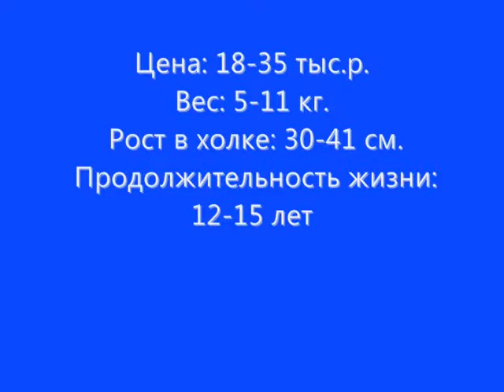Все породы собак.Биглие ( Бигль + Кинг Чарльз спаниель) (Beaglier)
Все породы собак. ( Бигль + Кинг Чарльз спаниель) (Beaglier)
Биглие был выведен в Англии путем скрещиваний двух пород: Бигля и Кавалер-кинг-чарлз-спаниеля. Эта собака принадлежит, к, так называемым дизайнерским, породам и особенную популярность приобрела в Австралии.
Биглие, это собака небольшого или среднего размера, которая сохраняет все несомненные достоинства гончей собаки и ее острый нюх. Собаки этой породы продолжают оставаться заядлыми охотниками. Биглие - это живая и спортивная собака с огромными и невероятно выразительными глазами.
Биглие - это игривая, добродушная, нежная и крайне любопытная собака. Он привязчив, спокоен и очень общителен. Если его оставить в одиночестве на длительное время. Биглие может затосковать. У него складываются прекрасные товарищеские отношения со старшими детьми в семье. Собаки этой породы быстро находят общий язык с другими собаками, однако их не рекомендуется брать в дом, где есть другие животные, кроме собак. Из Биглие получаются замечательные сторожа, поскольку они будут лаять до тех пор, пока вы не услышите, что к вам пришли посетители или же, если их встревожат какие-то необычные звуки.
Биглие может оказаться довольно упрямым. Рекомендуется провести раннюю социализацию и обучение повиновению. Не рекомендуется применять к Биглие грубые или деспотичные методы. Обучение должно проводиться на основе твердости, справедливости, терпения и последовательности.
Биглие вполне может содержаться в городской квартире, при условии, что вы будете достаточно с ним заниматься и давать необходимую нагрузку. Это очень энергичная собака, которая нуждается в безопасном пространстве, где б она могла вволю побегать в свое удовольствие. Биглие получает настоящее удовольствие от прогулок с хозяином на поводке, а также от всех совместных семейных мероприятий. Поскольку у Биглие очень силен охотничий инстинкт, никогда не отпускайте его с поводка в небезопасной местности.